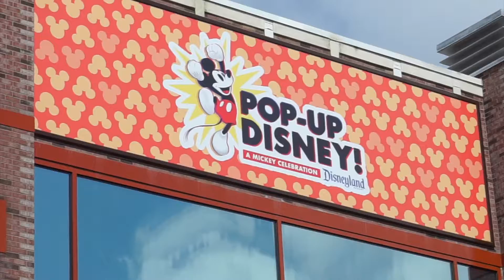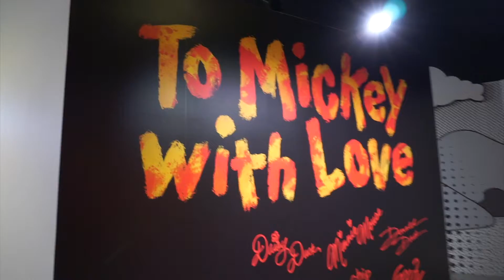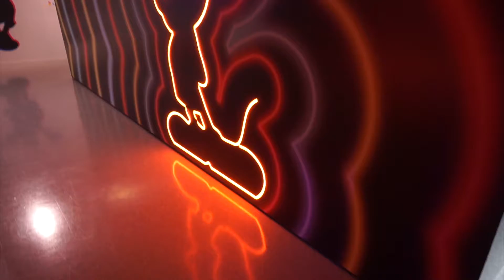Pop-up Disney | Disneyland CA 2019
Hwy My Beautifuls! I hope you all are doing well! Its been a while since we last talked! Update video coming soon but for now enjoy this tour of Pop-up Disney i went to here is Disneyland CA. Love you and Miss you all!! xoxo Carey